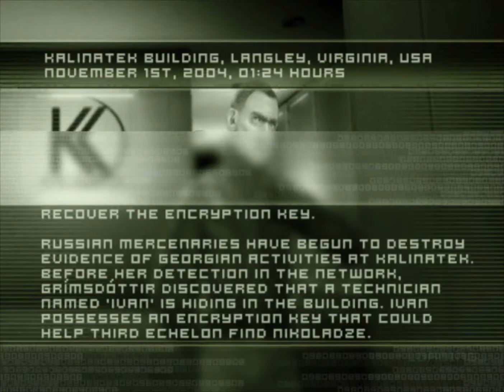[TAP] Tom Clancy's Splinter Cell - Episode 6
The new call of duty.